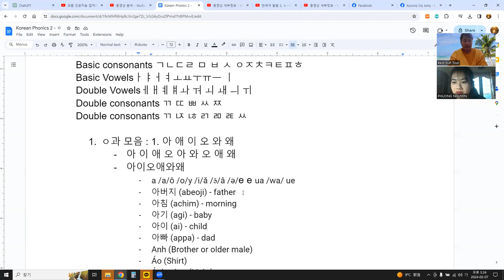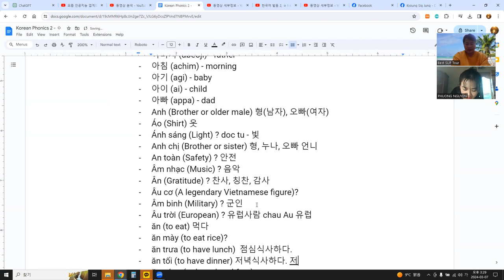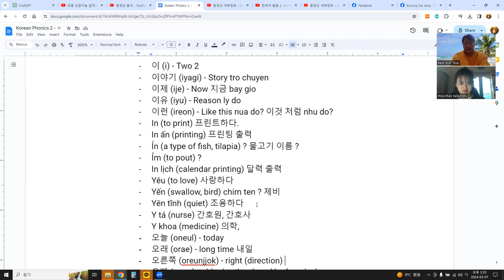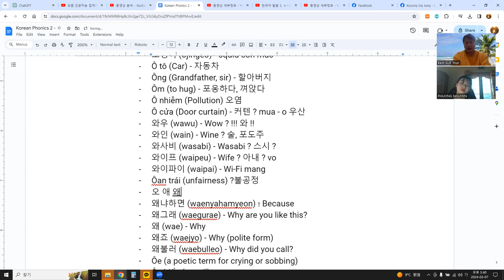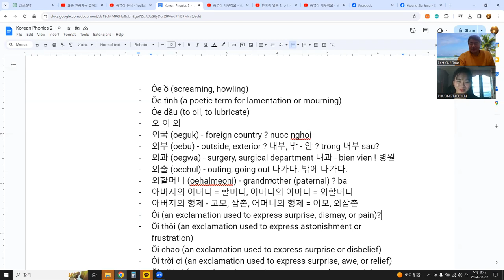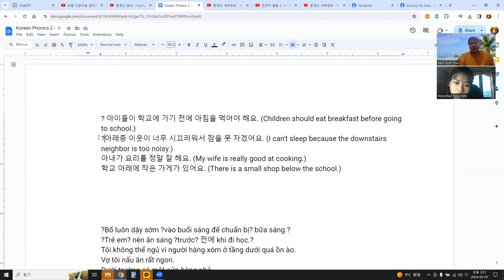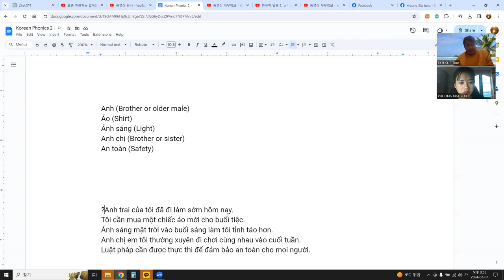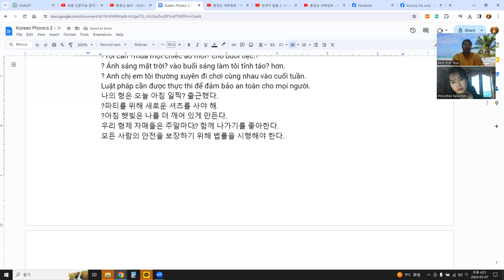한국어 발음 2, ㅇ ! Korean Phonics with ㅇ, 아 오 이 왜 애 와 외 - 언어교환1